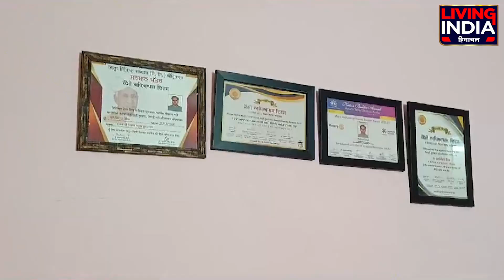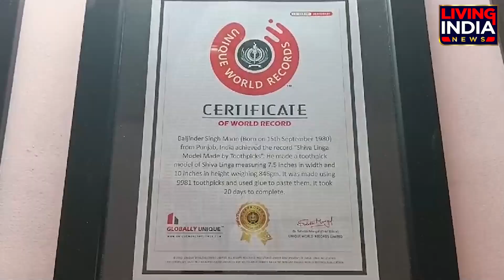ਇਸ ਕਲਾਕਾਰ ਨੇ ਕਰ ਦਿਖਾਇਆ ਕਮਾਲ, ਮਾਡਲ ਦੇਖ, ਅੱਖਾਂ ਰਹਿ ਜਾਣਗੀਆਂ ਖੁੱਲ੍ਹੀਆਂ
ਇਸ ਕਲਾਕਾਰ ਨੇ ਕਰ ਦਿਖਾਇਆ ਕਮਾਲ, ਮਾਡਲ ਦੇਖ,
ਅੱਖਾਂ ਰਹਿ ਜਾਣਗੀਆਂ ਖੁੱਲ੍ਹੀਆਂ